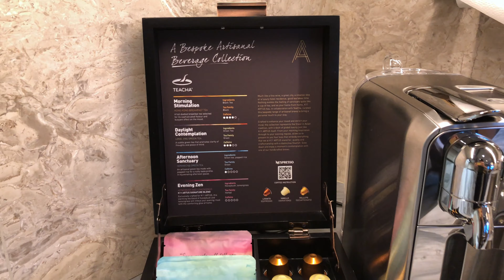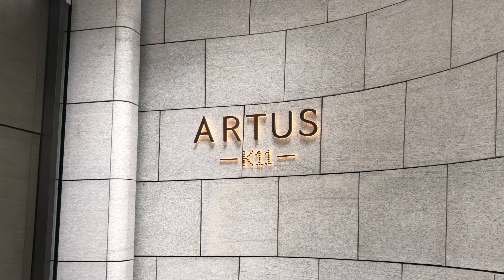[4K] K11 ARTUS / 香港 酒店 Hong Kong Hotel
Video take at 2020 / 2020 年拍攝

房間 Rooms: 海景一房行政公寓 Grand Harbour One Plus

00:00 K11 ARTUS
00:48 海景一房行政公寓 / Grand Harbour One Plus
03:32 The Pool
03:40 私人露台 夜景 日景 / Continuous balcony Night View and Day View